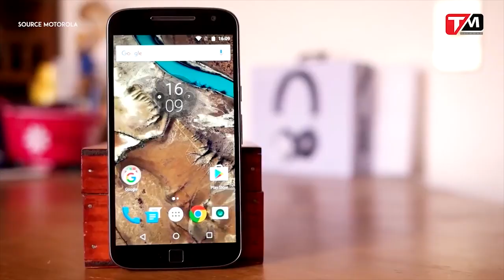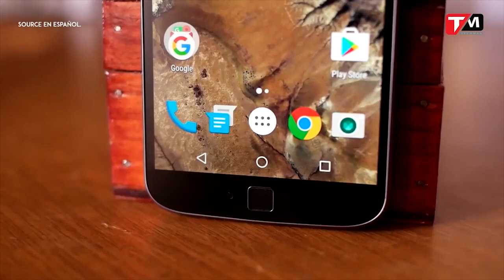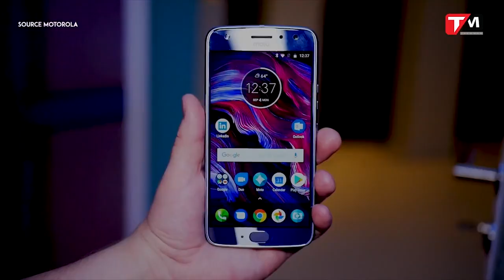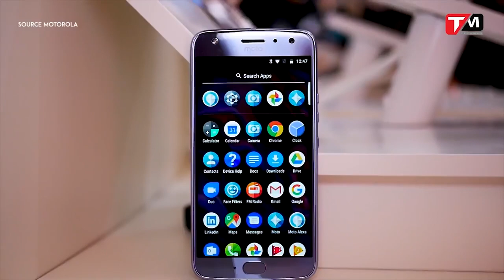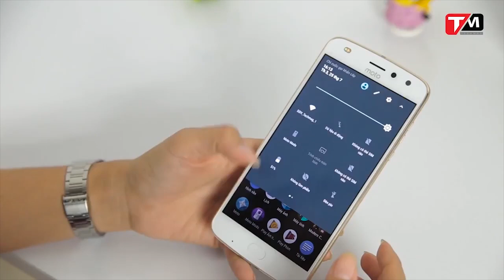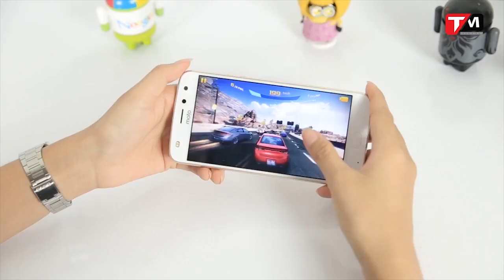Motorola: Vấp ngã và thành công trong năm 2017 || TECHMENU || TECHMAG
Motorola - một thương hiệu có tuổi đời lâu năm và đóng góp được nhiều thành tựu lớn trong ngành công nghiệp di động, kể cả cho đến hiện tại, dù cái tên Moto cùng logo “cánh dơi” huyền thoại không còn được mạnh mẽ như xưa, thì nó vẫn xứng đáng nhận được nhiều sự tôn trọng. Tuy nhiên, bên cạnh những thành công đáng khi nhận, thì Motorola vẫn đang vấp phải những vấn đề mà chính bản thân họ cũng chưa thể giải quyết trong một sớm một chiều để đưa thương hiệu đi lên, đặc biệt là các vấn đề về chiến lược sản phẩm của công ty, dù đã về tay Lenovo một thời gian khá dài.